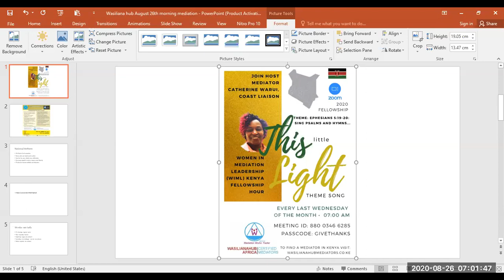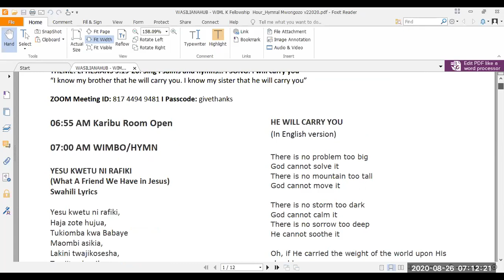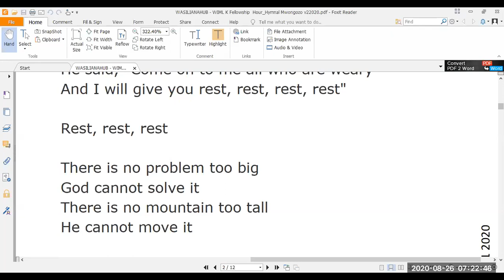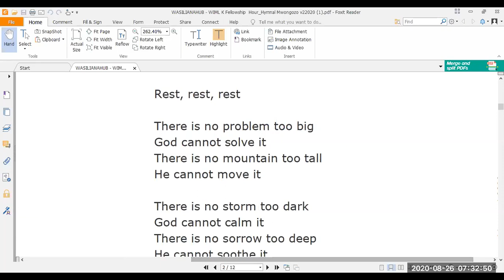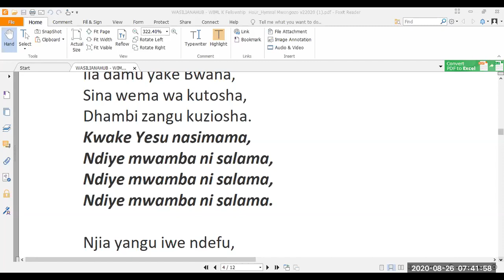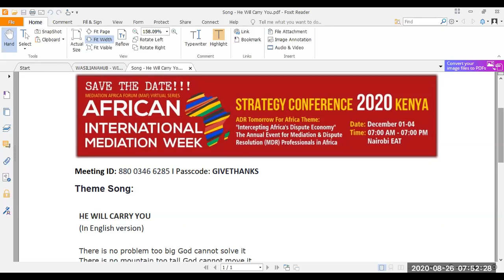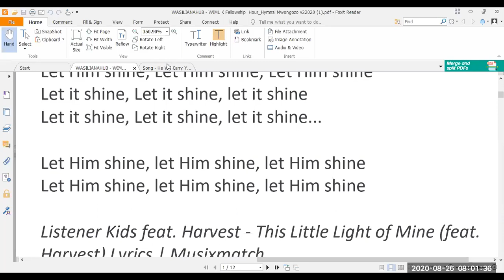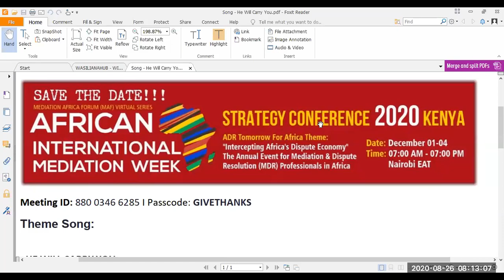August 2020: The Women In Mediation Leadership (WIML) Kenya Fellowship Hour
The Women In Mediation Leadership (WIML) Kenya Fellowship Hour 2020

The Women In Mediation Leadership (WIML) Kenya Fellowship Hour is hosted every last Wednesday of the month. Join us.

Theme: Ephesians 5:19-20: Sing psalms and hymns...

19 Sing psalms and hymns and inspired songs among yourselves, singing and chanting to the Lord in your hearts,
20 always and everywhere giving thanks to God who is our Father in the name of our Lord Jesus Christ.

Twitter: @ForumMAF, @Wasilianahub I Facebook: Wasilianahub Mediators Africa